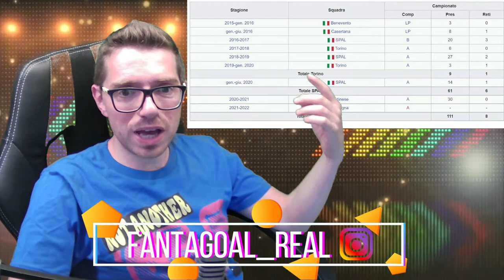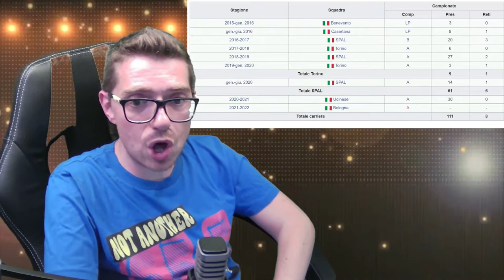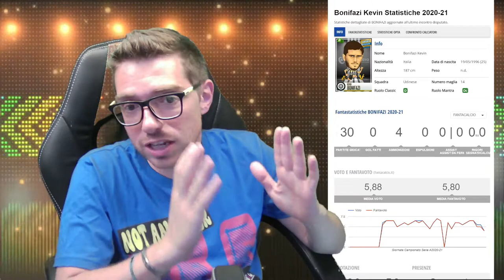BONIFAZI al FANTACALCIO è da prendere? ⚽ Guida Asta Fantacalcio 21/22 ⚽ Consigli Fantacalcio 2022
Kevin Bonifazi si trasferisce dalla Spal al Bologna per circa 5.5 milioni: è questo il primo colpo nel calciomercato del Bologna!
Bonifazi nell'ultima stagione all'Udinese ha fatto 30 partite, è un difensore, difensore centrale al fantacalcio mantra. Bonifazi va considerato un difensore da un 7°-8° slot quindi una riserva, la cui peculiarità è la titolarità assicurata in una squadra da 12°-13° posto.
Bonifazi è da prendere all'asta di fantacalcio 2021/22 solo come riserva e solo perché sarà un titolare del Bologna, penso che giocherà 33-34 partite, ma non credo che porterà bonus e nel listone ci sono sicuramente difensori migliori su cui puntare al Fantacalcio. Bonifazi può essere pagato fino a 3-5 crediti in un'asta di Fantacalcio a 8 con 500 crediti.
Se l'argomento di questo video ti ha interessato, guarda gli altri video di questa playlist, si parlerà di strategia, portieri, difensori, centrocampisti e attaccanti, tutto in ottica asta di fantacalcio!
Non serve dirvi quanto sia importante arrivare preparati all'asta del fantacalcio! Oltre a studiare va messa nero su bianco una lista di giocatori che vi possano interessare!
In questa guida al fantacalcio non vi dirò soltanto chi prendere al fantacalcio, ma vi darò le nozioni per comporre una squadra competitiva al di là dei nomi dei giocatori.
Non basta conoscere i calciatori delle squadre più forti, se vuoi vincere a fantacalcio bisogna studiare le formazioni di tutte le squadre della Serie A.
Soltanto attraverso lo studio e l'applicazione dei trucchi per la composizione della rosa della vostra squadra del fantacalcio 2022 potrete creare una squadra almeno da terzo posto.
Le strategie di cui parlo in questi video di consigli sul fantacalcio mirano soprattutto alla gestione budget fantacalcio e alla composizione ragionata di una rosa per il fantacalcio 2021/22
In questo video:
Ringrazio i miei fantastici ABBONATI: Agostino Orlacchio, SebyGGameS, Gabbo YT, Il Mio Pronostico, Michele A., FantaTori Fantacalcio, Gigi Non, Eduard11, KHEM official, Ale Cera, Gig Low
Vuoi farmi una piccola DONAZIONE per far parte del TEAM FANTAGOAL?
Qui troverai tutti i miei social ed il mio store:
La mia attrezzatura (molto low cost):
Webcam 1080P
Microfono Trust
Braccio Tonor
Green Screen
Luce Tonor TRL-20
Acquistando QUALSIASI COSA (anche che non sia l'oggetto del link) su Amazon PASSANDO per uno di questi link, Amazon mi darà una piccola percentuale di quello che spendi, a te non costerà assolutamente niente in più :-)